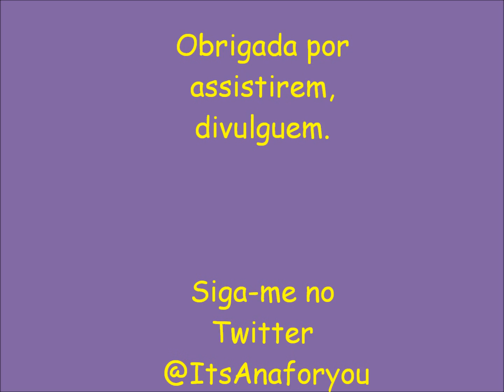P9 - Love You in Those Jeans (DEMO)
Esse vídeo foi gravado. Porém, é apenas uma divulgação, a música toda ainda nao tem, esperem que gostem. Obrigada por assistirem e favoritem se quiser, e me sigam no Twitter @ItsAnaforyou